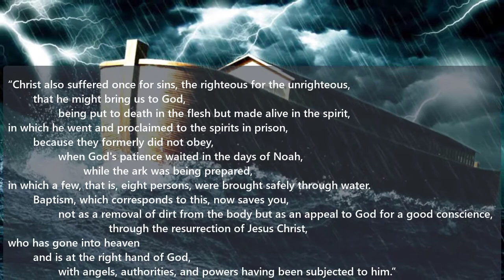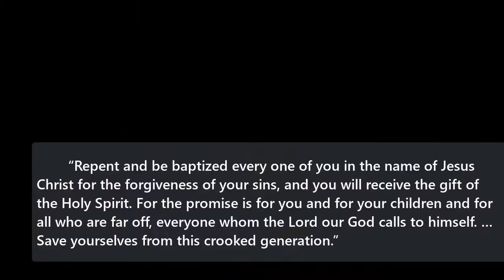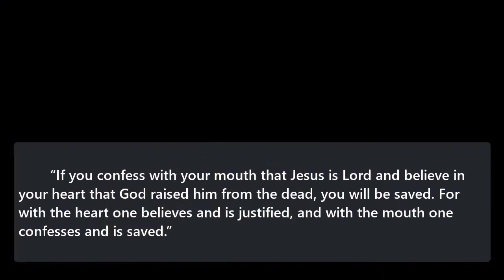CHRIST IS RISEN … From Hell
A Resurrection Day message from Dr. Galen Currah, April 4, 2021
wordwatchers.currah.us

From the fifth century CE, Christians have recited together the Apostles’ Creed, which affirms:

“Credo … in Iesum Christum … qui … crucifixus, mortuus, et sepultus, descendit ad inferos, tertia die resurrexit a mortuis, ascendit ad caelos, sedet ad exteram Dei Patris omnipotentis.”

“I believe ... in Jesus Christ ... who … was crucified, died, and was buried, descended into hell, rose again from the dead on the third day, ascended into heaven and is seated at the right hand of the Father.”

The phrase “descended into hell’ derives from the New Testament in the First Epistle of Saint Peter, chapter 3:18-22

“Christ also suffered once for sins, the righteous for the unrighteous,
 that he might bring us to God,
  being put to death in the flesh but made alive in the spirit,

in which he went and proclaimed to the spirits in prison,
 because they formerly did not obey,
  when God's patience waited in the days of Noah,
   while the ark was being prepared,

in which a few, that is, eight persons, were brought safely through water.
 Baptism, which corresponds to this, now saves you,
  not as a removal of dirt from the body
   but as an appeal to God for a good conscience,
    through the resurrection of Jesus Christ,

who has gone into heaven
 and is at the right hand of God,
  with angels, authorities, and powers having been subjected to him.”

We can summarize this passage in chronological order, as follows:

  1. Disobedient spirits sinned in the days of Noah.
  2. God patiently waited for Noah to build a boat.
  3. God saved eight humans through the great flood.
  4. God imprisoned disobedient spirits in the underworld.

  5. Christ the Just suffered for the unjust.
  6. Though Christ died physically, yet he lived spiritually.
  7. Christ went down to the spirits imprisoned in the underworld.
  8. Christ made a proclamation to those spirits.

  9. Christ has risen from death.
10. Christ has gone into heaven.
11. Christ is seated at the right side of God.
12. Christ has subjected ruling spirits to himself.

13. Noah’s boat and the flood are a pattern of baptism.
14. Christians baptize humans in water.
15. In baptism, humans request of God a good conscience.
16. God saves humans through the resurrection of Jesus Christ.

Some fifty days after he had seen Jesus crucified in public, and, three days later, saw, heard and touched Jesus risen from death to life, Peter instructed Jews in Jerusalem:

“Repent and be baptized every one of you in the name of Jesus Christ for the forgiveness of your sins, and you will receive the gift of the Holy Spirit. For the promise is for you and for your children and for all who are far off, everyone whom the Lord our God calls to himself. … Save yourselves from this crooked generation.” Acts 2:38-40

That promise remains in effect to this day, as the Apostle Paul wrote to Jewish and Gentile Christians at Rome:

“If you confess with your mouth that Jesus is Lord and believe in your heart that God raised him from the dead, you will be saved. For with the heart one believes and is justified, and with the mouth one confesses and is saved.” Romans 10:9-10